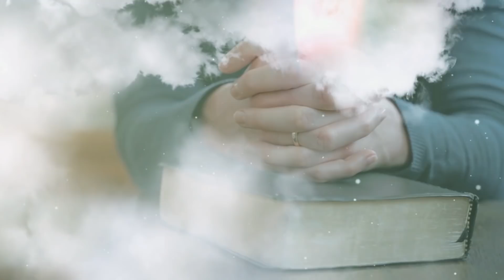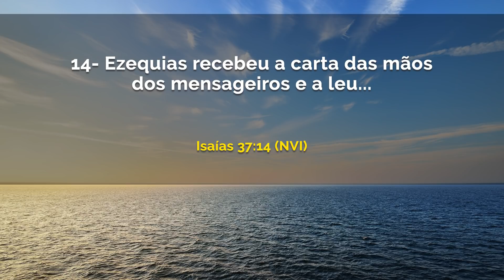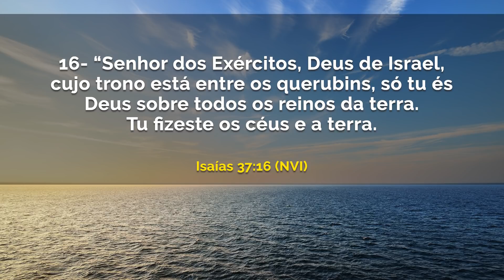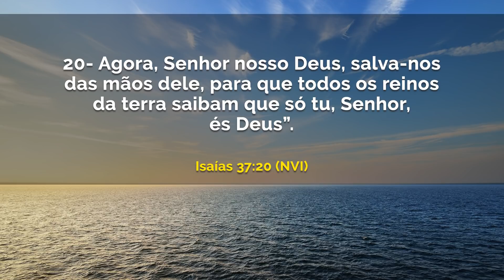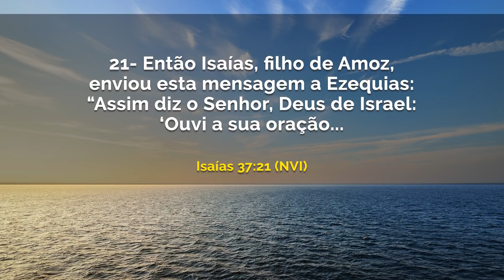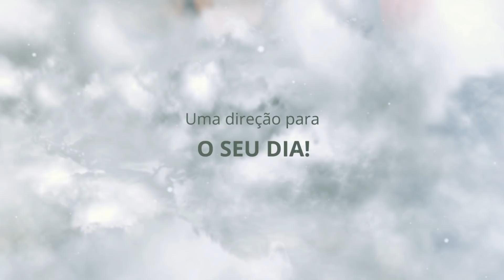Ouvi a sua oração... || DEBAIXO DE SUAS ASAS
DATA: Sábado 30 de Maio de 2020
REFERÊNCIAS: ISAÍAS 37.14-21 (NVI)

Bispo Anderson Cassin:
Todos os dias às 00h (Exceto Quinta-feira)

Bispo Danilo Marcuzzo:
Segunda a Sábado  às 3h,  (Exceto Quinta-feira e Domingo)

Bispo Bruno Pedroso:
Segunda a Sexta  às 7h,  e Domingo às 18h (Exceto Quinta-feira)

Bispo Maurílio Ribeiro:
 Segunda, Quarta e Sexta às 9h,  (Exceto Terças, Quintas e Sábados)

Bispo Murillo Rossafa:
Segunda a Sábado ao meio-dia

Pastor Fernando Rossafa:
Segunda a Sexta-feira  às 15h,  (Exceto Quinta-feira)